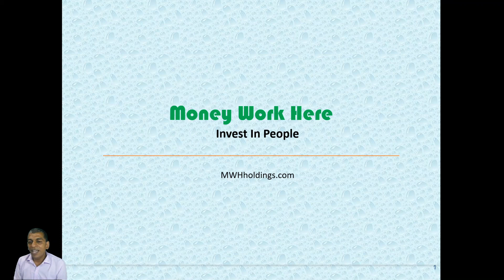Project Code: MWH_IB_0008: PE Funding of 84 Crores Technology Company into GPS based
Project Code: MWH_IB_0008
Aim: PE Funding of 84 Crores Technology Company into GPS  based Healthcare Service with Government of India

Eligibility: CA, CFA, MBA [Pursuing / Completed] with 0-5 years of experience [Preferred]

The candidates pursuing graduation can also be considered.

Source of information: Will be provided on selection

Assignment Application Deadline: 31st May 2020

Assignment Start Date: 7th June 2020

Assignment Completion Deadline: 2nd August 2020

Pre Internship needs

Conceptual understanding [content will be provided post registration. The candidates are expected to study before the project starts]

Basic Guidelines, Report formats and Procedures [will provided by MWH]

Mandatory NDA-NC [Non-Disclosure agreement and Non competing] signing

On the Assignment for 8 weeks

Weekly action plan

Weekly report submission [Mandatory and Strict deadlines]

Basic Information, insights

Fortnightly Interactive Q & A with Principal Mentor for specific queries

Final submission of Report as well as Audio Video Presentation [Mandatory and Strict deadlines]

Post Internship

Project certification

Exceptional candidates will be offer PPI [Pre Placement Interview] for jobs

Offer for freelancing assignments for working professionals.

Fund raising company profile:-

Incorporated in the year 2013 under Companies Act 1956, Abc (COMPANY). Came out with a distinct vision of integrating existing technologies in the right combination to bring in value added solutions to ensure customer satisfaction.

We differentiate ourselves in the locations based services marketplace with our Systems Integration expertise. COMPANY integrates GPS, GIS, GSM/GPRS and Satellite Communication to provide appropriate solutions.

GPS services are commendably welcomed and extensively utilized by the corporate and industrial world globally with India playing a major role in the expansion plan.

Our endeavour has been further empowered by a strategic alliance with Scope Technologies, Our core competencies include Fleet management / Vehicle Tracking Solutions, supply chain visibility solutions, Mobile Resources Management, Distribution Management, route optimization, scheduling and routing, logistic solutions and mobile workforce management.

Our high-end-quality professional services offer our customers a competitive edge in the market. We aim to consistently deliver innovative technology and services to our customers.

Our technology expertise is not limited to the areas of system integration. At the same time we are strategically working to render our services to each individual in the near future.

Roles and Responsibilities:

Principal who would be comfortable leading a few key investments of the fund at a time, and managing the entire lifecycle of these investments. The Principal will work almost like a co-founder in the portfolio companies, with very hands on operational and strategic involvement. The role would include :

1. Sourcing and evaluation of new investment opportunities in our sectors of interest

2. Championing of identified deals through the investment committee

3. Coordination of due diligence and closure of deal transaction (end-to-end)

4. High-touch support and involvement with the investee companies, proactively work with management and board of assigned companies to achieve scale, organization build-out and KPIs

5. Managing of exit from assigned companies at the appropriate time

6. Research and build-out of knowledge base and fund view on sectors of interest

7. Defining and implementing systems and processes to improve the scalability and value-add of the fund

8. Contribute actively towards overall fund level thinking and strategy

9. Active participation in the start-up community, develop a robust ecosystem of peer VCs, CEOs, board candidates, bankers, etc.

Required Candidate profile

1. Overall work experience of 3 – 7 years

2. Venture Capital / Private Equity experience for 5 – 6 years OR a founder at a VC-funded start up

3. Or leading a category or vertical in a consumer business / start-up with experience of building teams and managing the business end-to-end for 5-6 years

4. Entrepreneurial mindset with high ownership and problem solving skills

5. Ability to multi-task in a fast-paced environment to plan and manage a variety of projects

6. Commercial insight and understanding

7. Ability to thrive in ambiguity and demonstrate creativity and intellectual flexibility in an uncertain and rapidly changing environment

8. Strong analytical and communication skills

9. Strong networks in the start-up and corporate communities

10. MBA from a top-tier management school

Training and Project execution will be imparted to you by the Chief Mentor

Support from us:

Mentoring, Handholding with Clear Roadmap for Project execution including period review